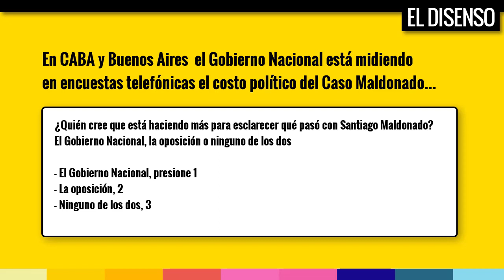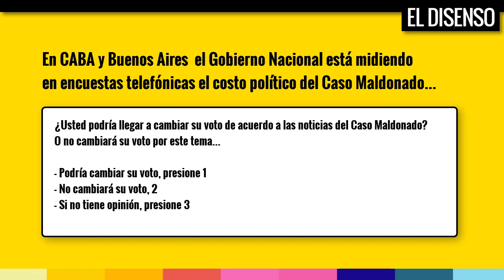Encuesta Telefónica del Gobierno Nacional para medir el costo político del Caso Maldonado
El pasado 10 de septiembre, desde El Disenso te contamos que el Cambiemos había incorporado el Caso Maldonado a sus encuestas telefónicas. Hoy, luego de las últimas noticias, el Gobierno Nacional salió nuevamente a evaluar el costo político.

Agradecimiento audio: Gustavo Diaz Fernandez